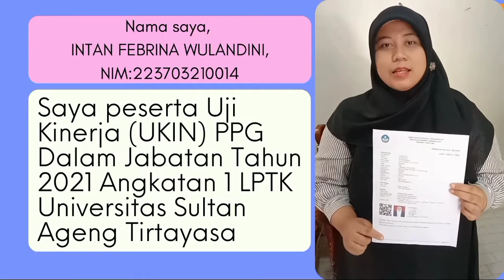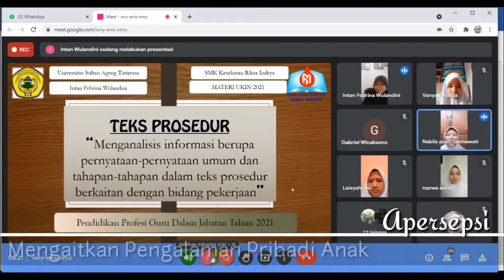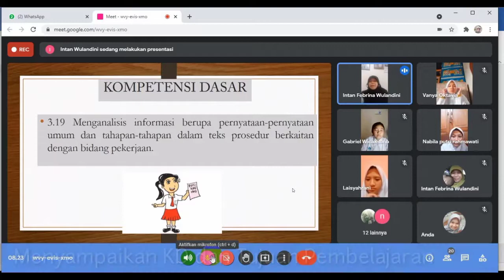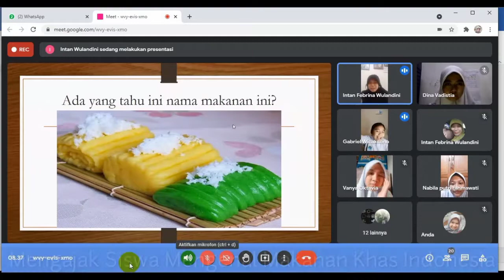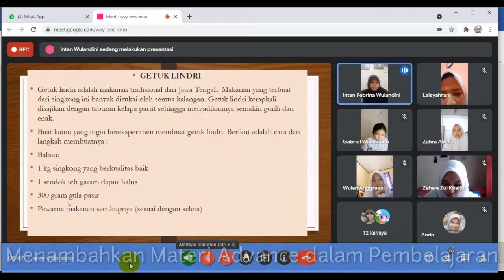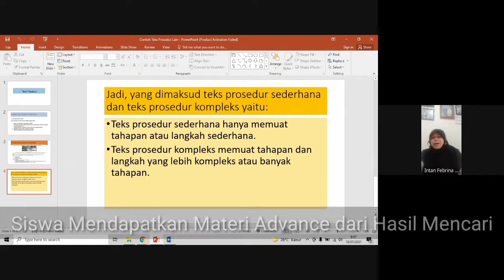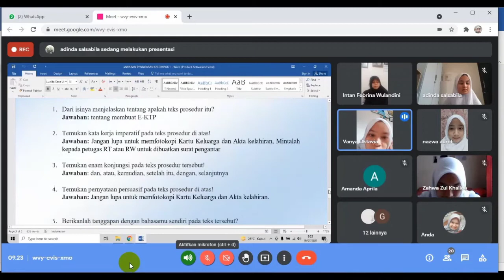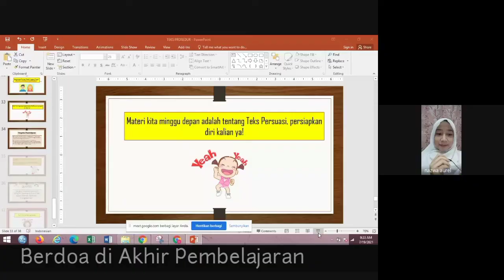VIDEO UKIN PPG DALJAB 2021 ANGKATAN 1 BAHASA INDONESIA INTAN FEBRINA WULANDINI LPTK UNTIRTA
Kegiatan UKIN ini dilaksanakan pada hari Senin, 19 Juli 2021.

PPG Dalam Jabatan Angkatan 1 Kelas Bahasa Indonesia LPTK Untirta.